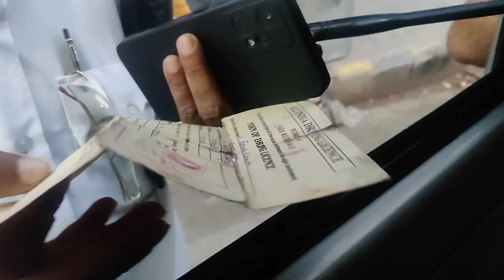Miss u Prayagraj||vlog ||VLOG 55